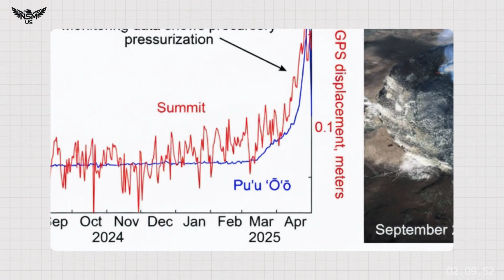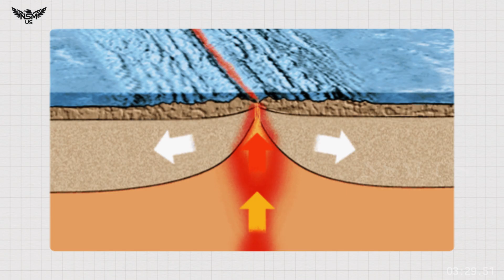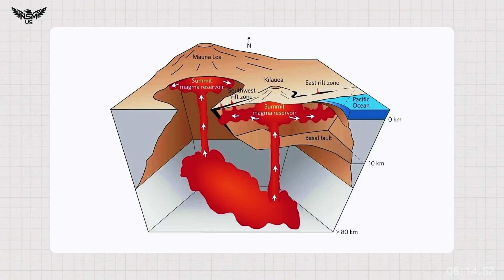Huge Eruption In Hawaii! Horrific Momen of 2nd Kilauea Volcano Eruption! Science Scramble for Aswer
Episode 36: Kīlauea Erupts — What’s Actually Going On Underneath?

“The volcano that never sleeps… or does it?”

In the heart of Hawaiʻi’s Big Island, the Earth’s crust is once again alive with fire. The Kīlauea volcano — one of the most active volcanoes on the planet — is erupting again, painting the night sky with molten orange arcs of lava. But beyond the spectacle of fountains and flows lies a deeper scientific mystery that continues to fascinate geologists around the world.

What’s actually going on beneath Kīlauea? Why does the magma seem endless? And is there, perhaps, a hidden supervolcano lurking below the surface?

Let’s descend — layer by layer — into the story beneath Hawaiʻi.

🌍 A Volcano that Refuses to Rest

Kīlauea’s name in Hawaiian means “spewing” or “much spreading”, a perfect description for a volcano that’s been continuously reshaping the island for centuries. Its latest eruption, though spectacular, is just one pulse in a much longer geological rhythm — a rhythm that has been beating for nearly half a million years.

In recent months, scientists at the U.S. Geological Survey (USGS) noticed rising tremors and subtle bulging of the volcano’s summit, detected by ultra-precise GPS instruments. Satellite radar revealed the ground lifting by several centimeters — the unmistakable signature of magma accumulating below. Then, with almost theatrical timing, the summit vent cracked open, and fountains of lava shot nearly a thousand feet into the sky.

What looks like chaos from above is, in fact, the visible tip of a vast and intricate plumbing system — a network of molten arteries that has made Kīlauea the restless heart of the Pacific.